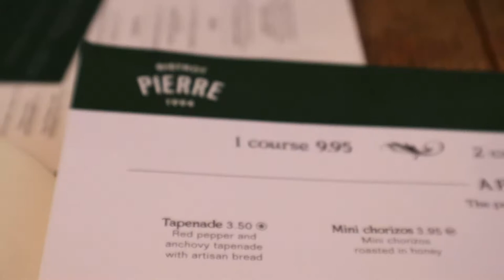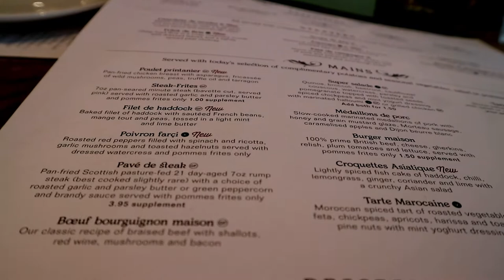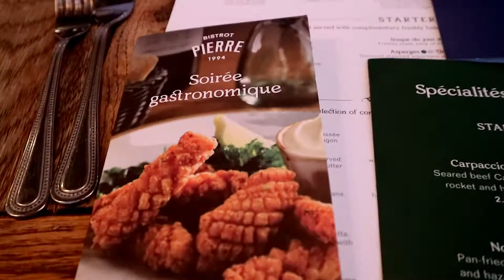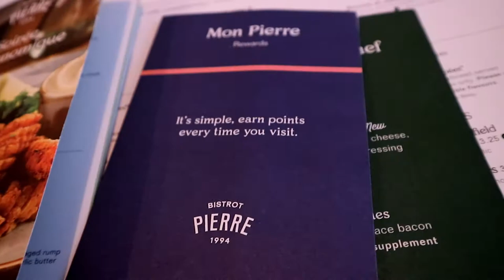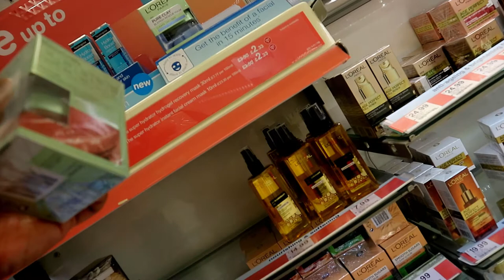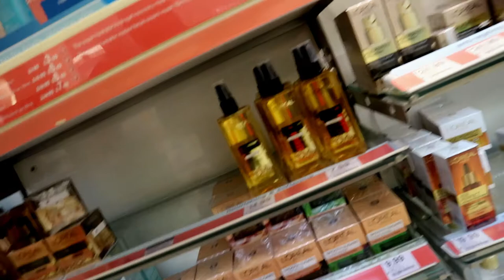Lunch date at Bistrot Pierre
My first attempt at a food vlog! Eating out at Bistrot Pierre in Cardiff with my friend Angela.

There's also a reminder about my Macmillan Cancer Support fundraising. If you like to sponsor me, the link is down below: